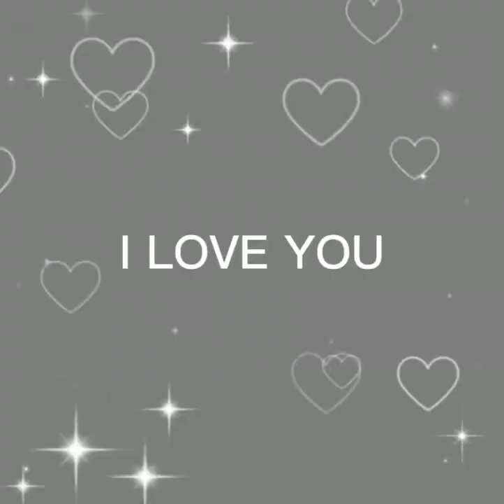▸Best Friends edit▾Molly/No stylist◂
Song: Playboi Carti - Molly/No stylist